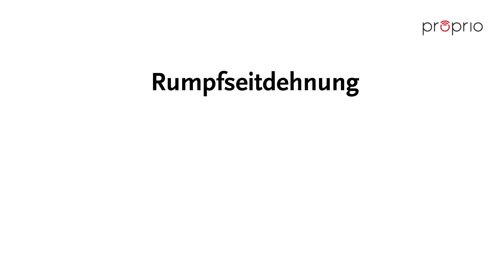Rumpfseitdehnung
Diese Übung ist geeignet für folgende Beschwerden:
Läuferknie, Rückenschmerz, Runner's Knee, Tractus iliotibialis Syndrom und Verspannungsschmerz

Ziel der Übung:
Dehnung der Rücken- und Hüftmuskulatur (u.a. Lendenmuskel, Oberschenkelfaszienspanner)